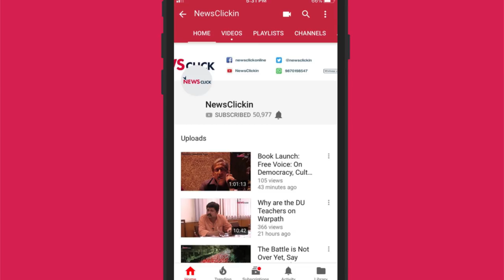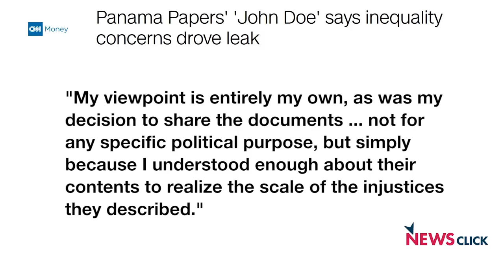How Tax Havens Sell Secrecy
The new Panama leaks have once again provided a fleeting glimpse into the world of finance capitalism. These newly obtained documents display how Mossack Fonseca went into damage control mode and scaled down their operations following the first leak in 2016.